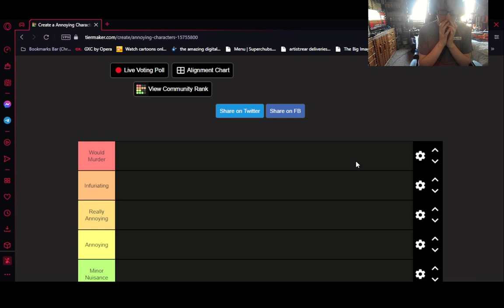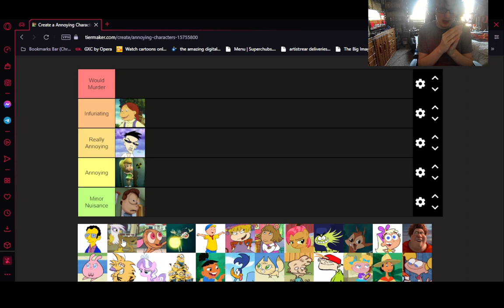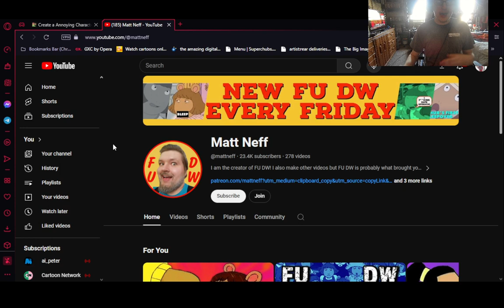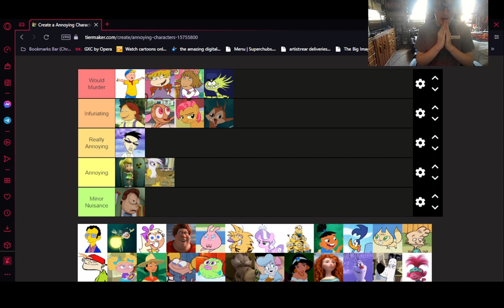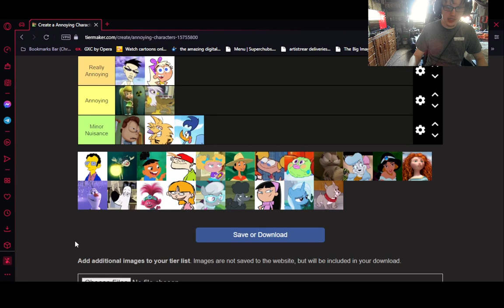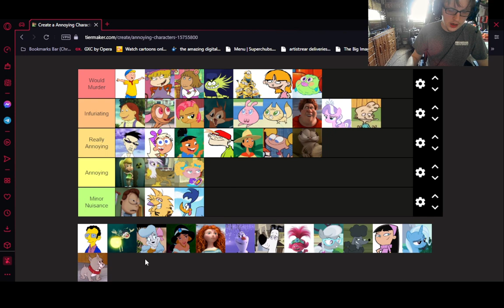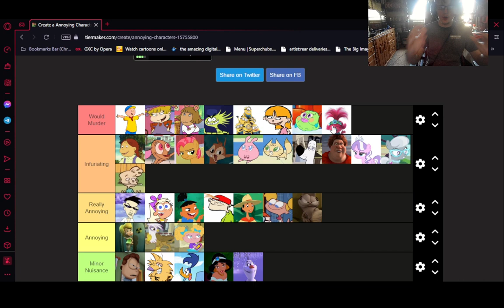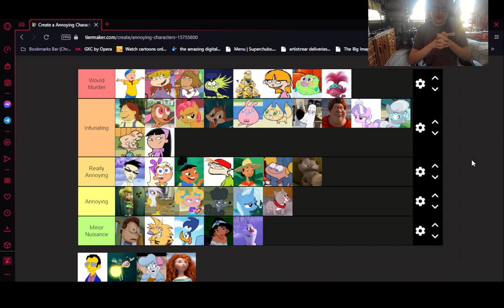Ranking Annoying Cartoon Characters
I wanted to do a video like this for so long and I'm glad to do my first Tier List Video